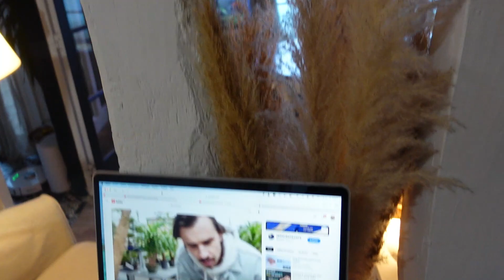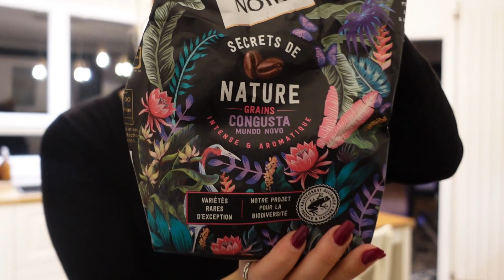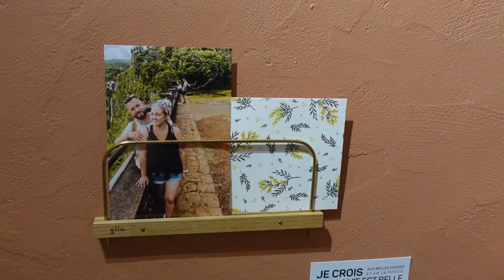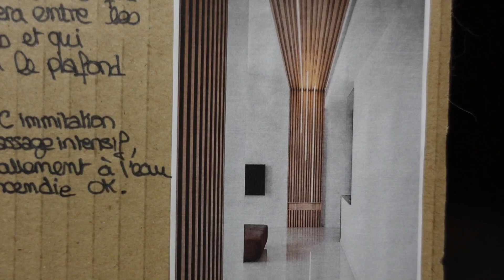❥ Je change mon BUREAU ✨ VLOG maison 🏡 {VLOG(MAS) 136}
Aujourd'hui gros changement, je change mon bureau et ça fait un bien fou ! le retour des vlogs à la maison.

❥ Bienvenue sur notre Chaîne YouTube, nous sommes un couple marié chrétien et passionné de Vidéo, d’appareil et de montage.
Camille 30 ans et P.a 35 ans.

❥ Nos vidéos sont filmé principalement avec :
Nikon Z7, feat Dji Ronin SC
Sony ZV1

Insta 📸 : Refletgrenadine
Vinted 👗 : refletgrenadine